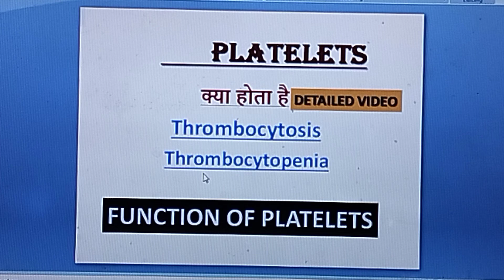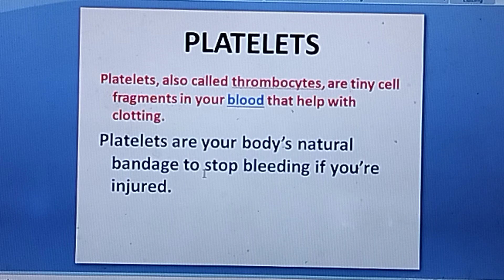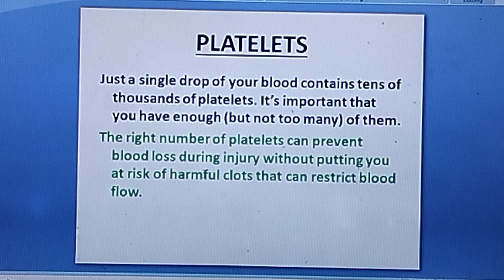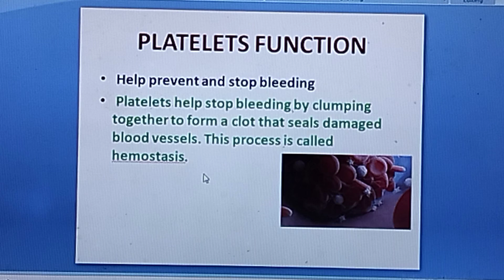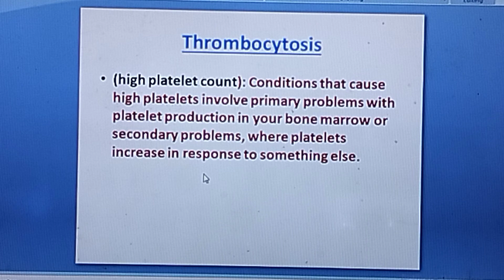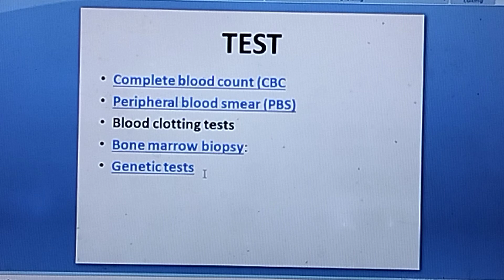anatomy and physiology of Platelet function, Platelet Kam hone pr kya kre, Platelet kya hote hai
anatomy and physiology of Platelet
anatomy of Platelet
function of Platelet
platelet Kam hone pr kya kre
Platelet ko kaise Badae
platelet kya hote hai